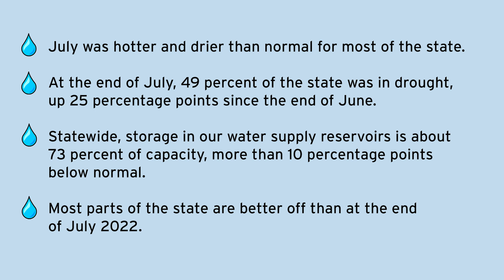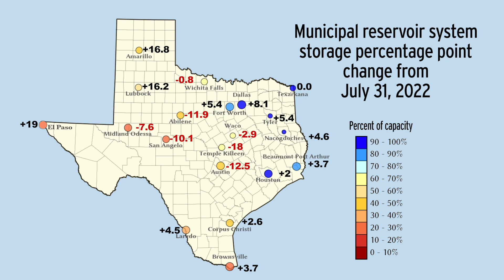Water + Weather for July 2023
Though most of the state was hot and dry in July, parts of the state are better off than last year. In the latest Water + Weather report, Dr. Mark Wentzel compares current drought conditions and surface water supplies to last year’s data.